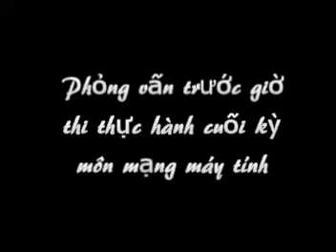PV trước giờ thi thực hành cuối kỳ mạng máy tính